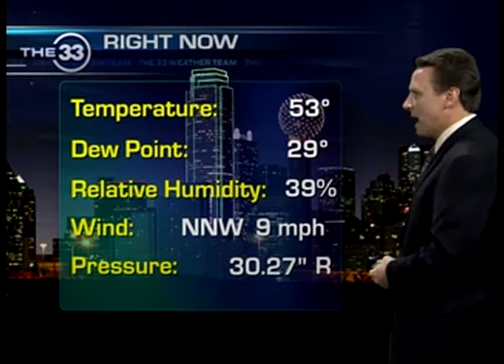Bob Goosmann March 9, 2011 9pm 2nd Weather